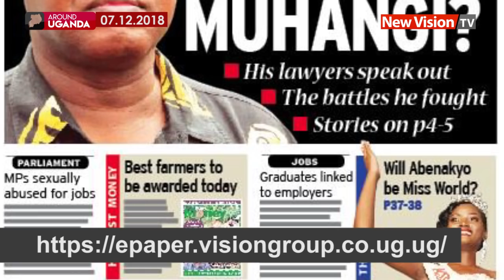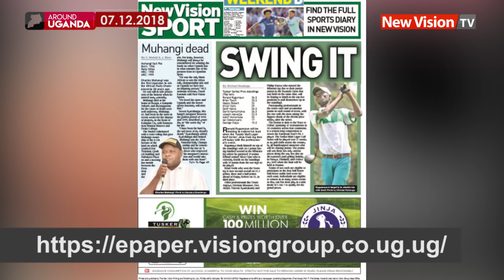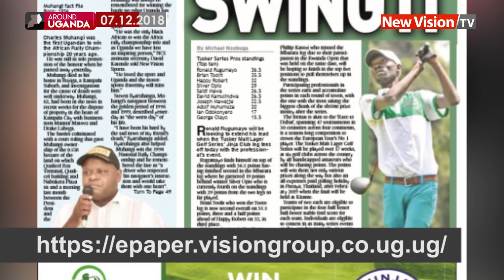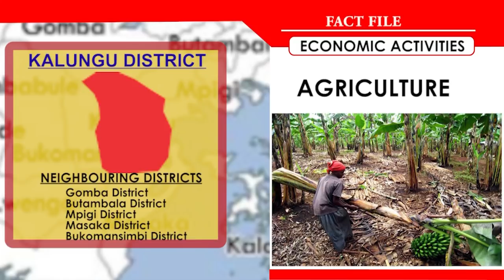Around Uganda: Minister Mbayo loses chicken to village thug